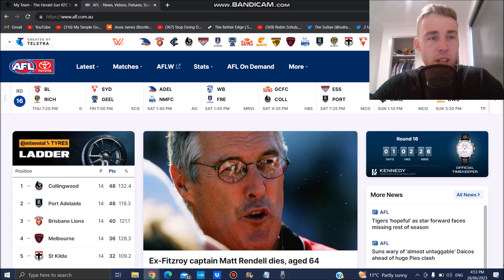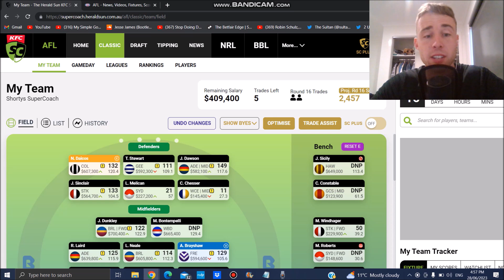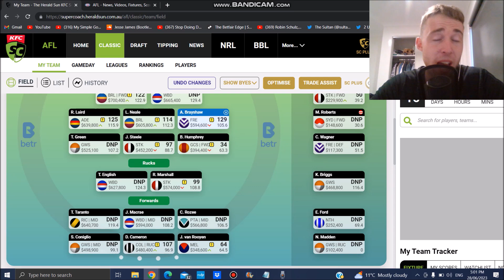Finalising Our Teams, Which Under-Priced Premiums Can Help Us | SuperCoach 2023